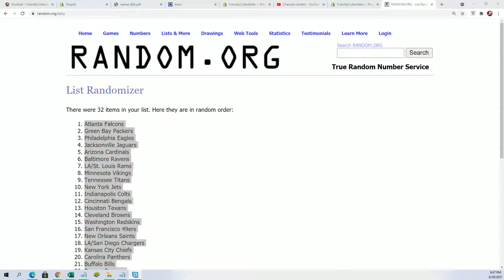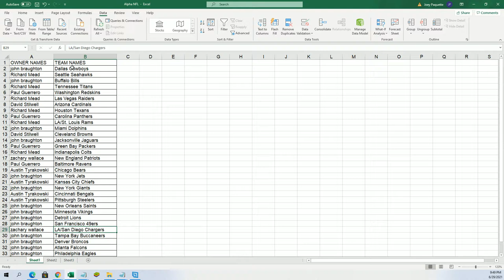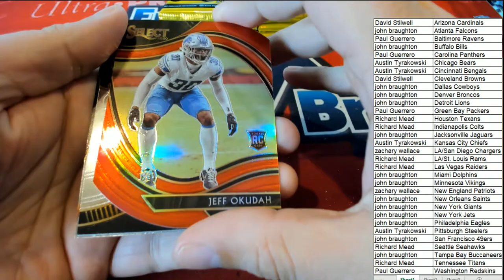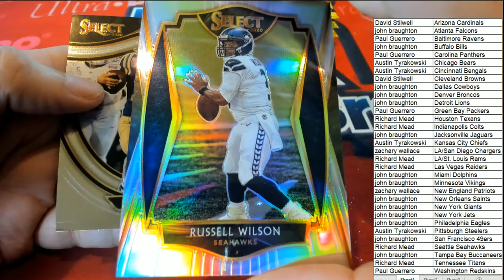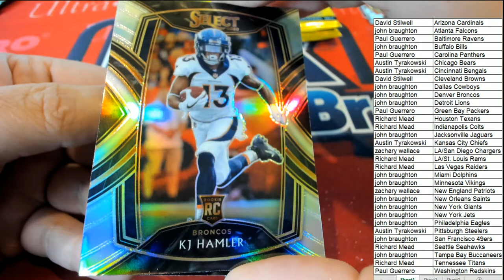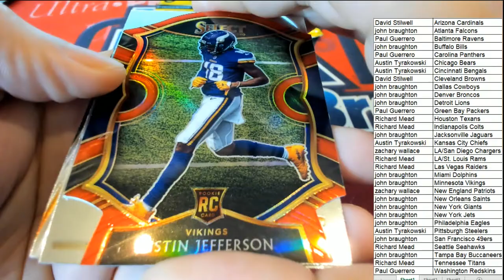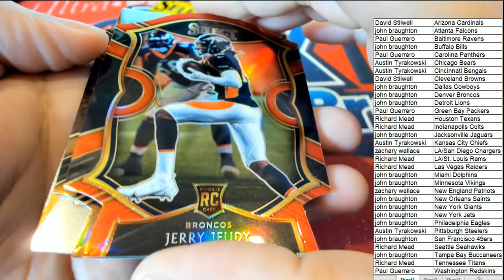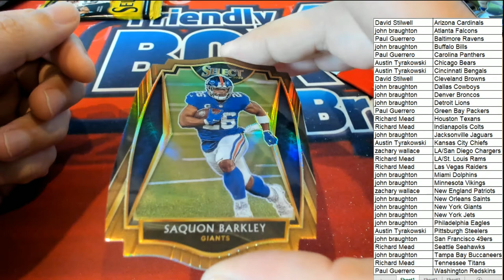2020 Panini Select Football Red Die Cut Prizm Mega Box ID REDSELECTMEGA305